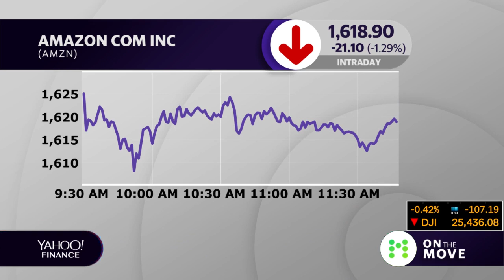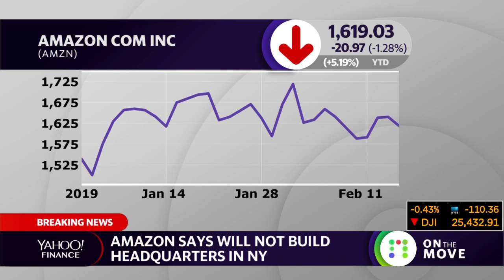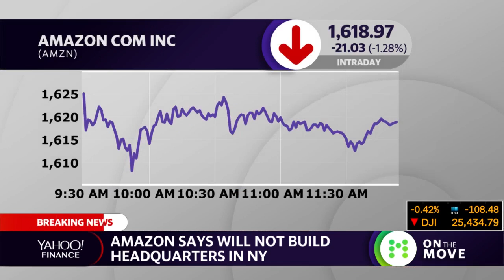Amazon says it will not build HQ2 in New York City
Adam Shapiro and Julie Hyman of Yahoo Finance discuss the ramifications of Amazon deciding not to build its headquarters in Queens, New York with Adam Johnson author of Bullseye Brief.